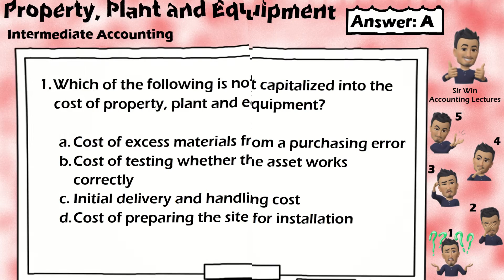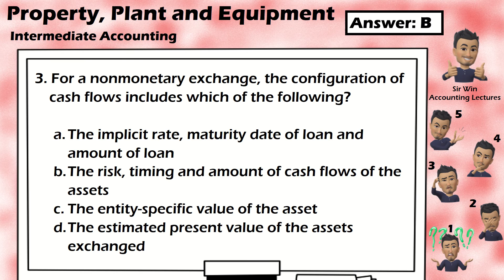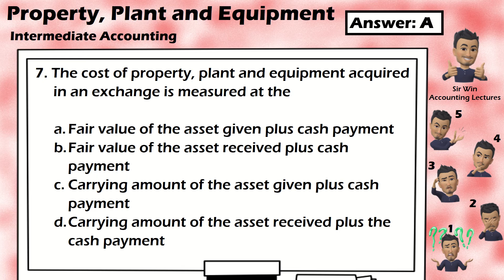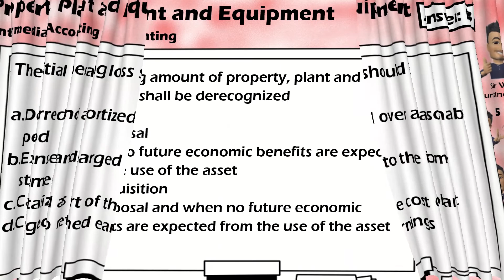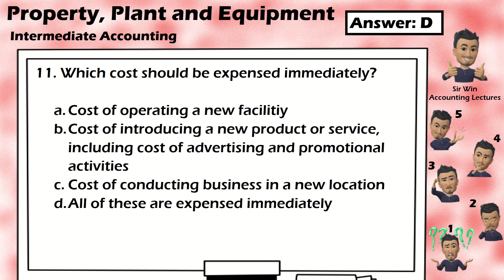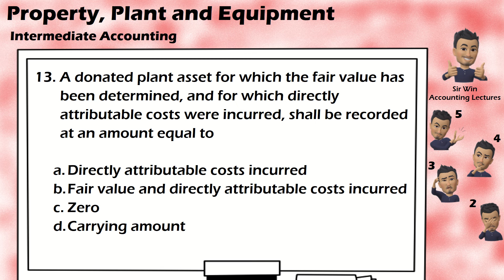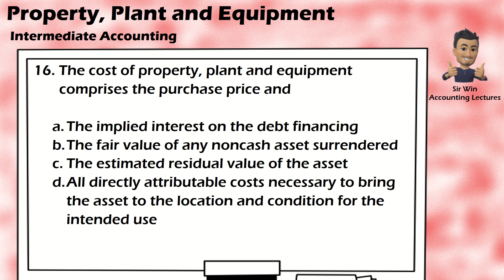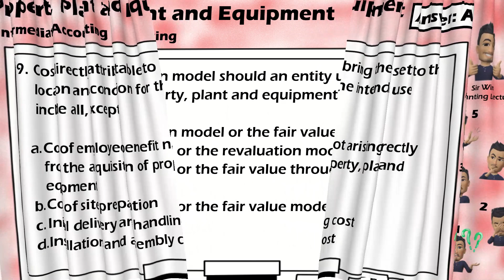Property, Plant and Equipment. Multiple Choice Problems. [Intermediate Accounting]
Property, Plant and Equipment. Depreciation. Dismantling Cost. Land. Building. Machinery. Equipment. Furniture and Fixtures. Fixed Assets. Straight Line Method of Depreciation. Revaluation Model. Revaluation Surplus. Impairment. Double Declining Balance Method. Sum of Years Digit Method. Useful Life. Depreciable Amount. Residual Value. Tangible Asset. Real Property. Owner Occupied Property. Accumulated Depreciation.